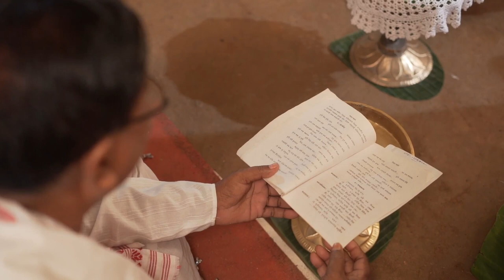Suvi & Sumi I Assamese Wedding I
Follow us on
Facebook.com/newvisionghy
Instagram.com/newvisionghy